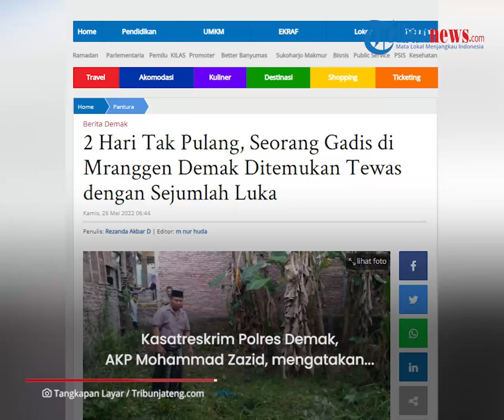Pengakuan Balita 3 Tahun Temukan Mayat Gadis Penuh Luka Ditemukan Samping Rumah: Ada Orang Mati Nek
TRIBUN-VIDEO.COM - Mayat seorang gadis berinisial FN (18) ditemukan tewas penuh luka di samping rumahnya.

Tepatnya di Dukuh Kadilangon, Desa Kebonbatur, Kecamatan Mranggen, Demak, Rabu (25/5/2022) sore.

Korban ditemukan di semak-semak kebun  dengan sejumlah luka di bagian wajah dan dadanya.

Mayat tersebut ditemukan pertama kali oleh seorang bocah berusia tiga tahun.

Keluarga korban, Ngatimah memberikan penjelasan.

Waktu itu cucunya berusia 3 tahun mengatakan kepadanya ada orang maninggal dunia.

Sementara itu, diketahui korban sudah dua hari tidak pulang ke rumah,.

Bahkan tidak berangkat sekolah.

Kasatreskrim Polres Demak, AKP Mohammad Zazid, mengatakan, jenazah korban dibawa ke kamar mayat RS Bhayangkara Semarang.

Hal ini untuk dilakukan autopsi.

Hingga kini, Tim Gabungan Jatanras Polda Jawa Tengah, Satreskrim Polres Demak, dan Polsek Mranggen, masih melakukan penyelidikan.

Hal ini terkait kasus penemuan mayat gadis yang masih duduk di bangku kelas 2 Madrasah Aliyah (MA) tersebut.

(Tribun-Video.com/ TribunJateng.com)

Artikel ini telah tayang di TribunJateng.com dengan judul 2 Hari Tak Pulang, Seorang Gadis di Mranggen Demak Ditemukan Tewas dengan Sejumlah Luka,
Penulis: Rezanda Akbar D | Editor: m nur huda